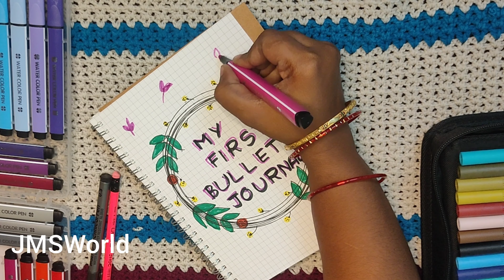My First Bullet Journal with July Planner | Colourful Bullet Journal | Simple July Planner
Hi All .

Welcome my channel  @JMSWorld

Thankyou.